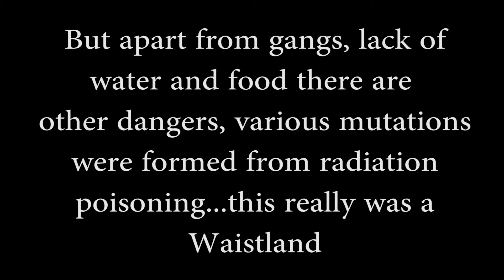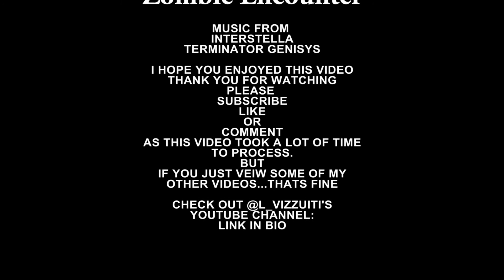The Wasteland part 1 Zombie Encounter HD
You will not regret watching this!!!

After a horrifying nuclear war the earth is left baron. There are many dangers such as zombies and gangs.

The Lego character after a motor bike crash finds him self isolated in the wasteland. He hears groaning noises coming from a old mine. What is it, and will he survive...

This is the start of a series.